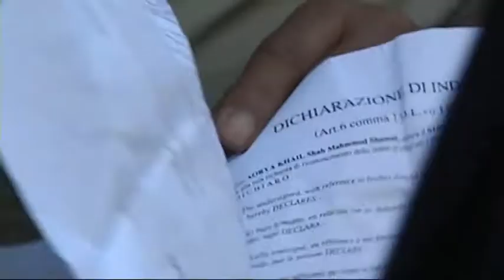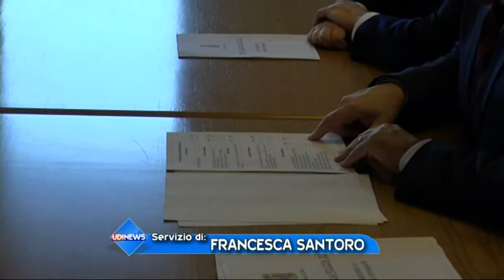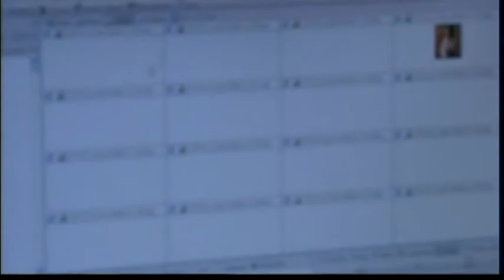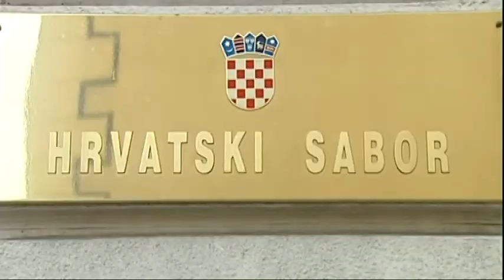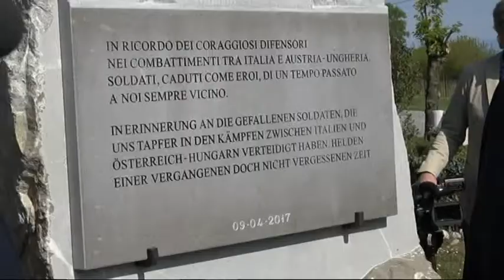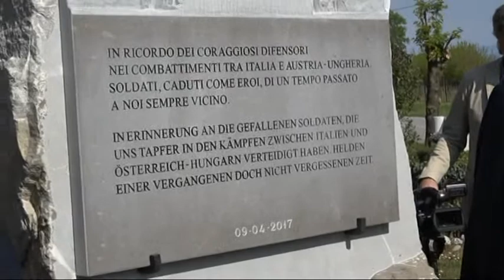Udinews 9 aprile 2017